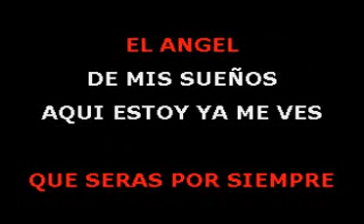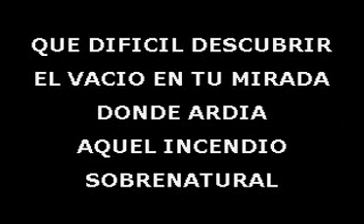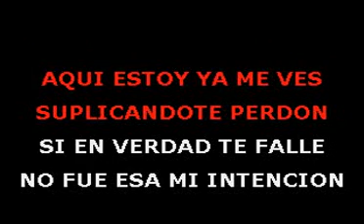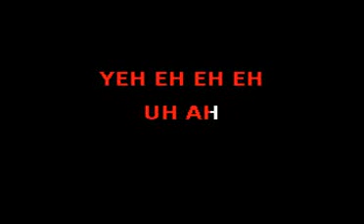Esperanza - Enrique Iglesias (Karaoke)